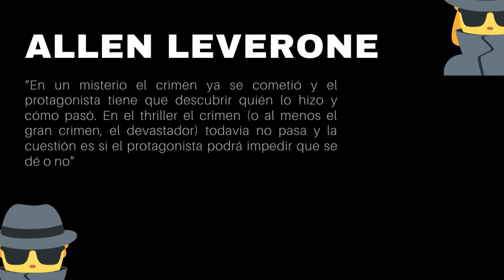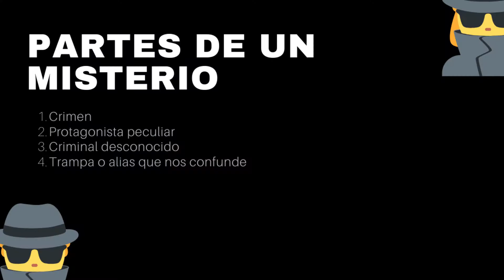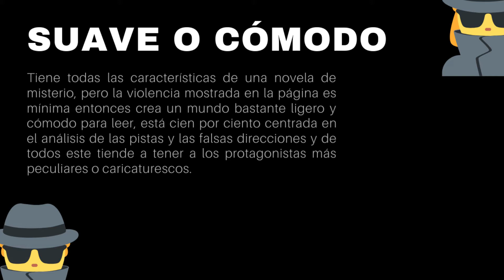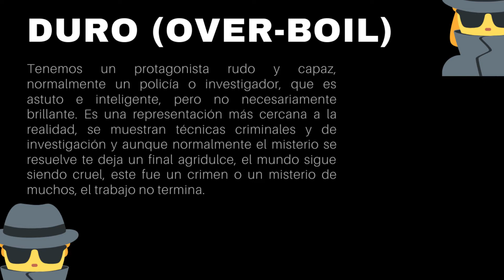GÉNEROS LITERARIOS// Hablemos de MISTERIO (Suspenso parte 2)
Hoy toca hablar acerca del misterio como género literario, vamos a ver cuáles son las partes que conforman estas tramas y sus diferencias principales con el thriller.

PREGUNTAS PARA TI//
¿Te gusta el misterio?¿Qué libros me recomendarías?
¿Qué otros géneros te interesa ver en esta sección?

¿QUIERES 2 MESES GRATIS EN SCRIBD?